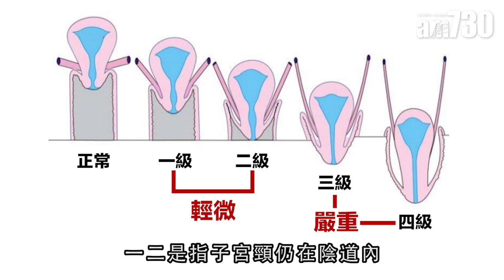【醫Sick醫識】女士年紀大 易有子宮下垂？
bmgproductionmusic